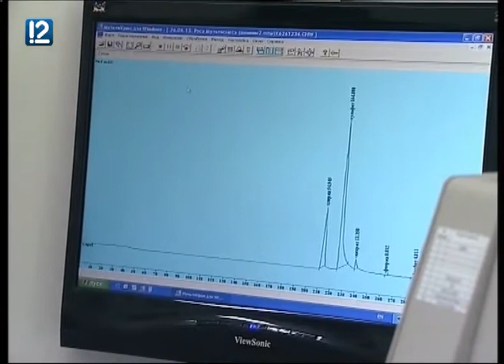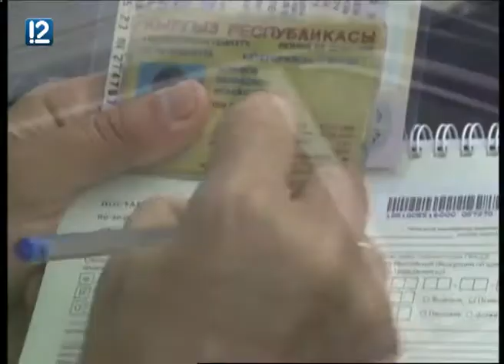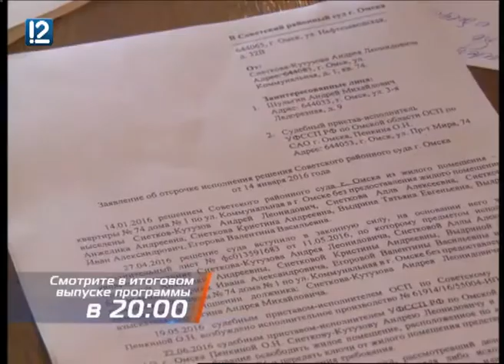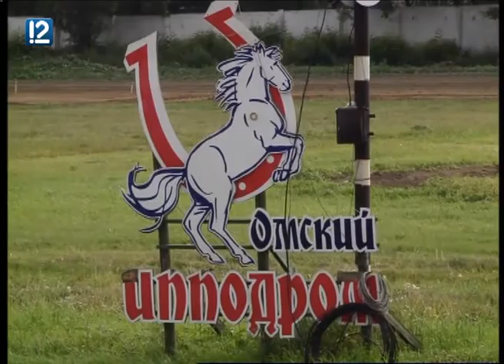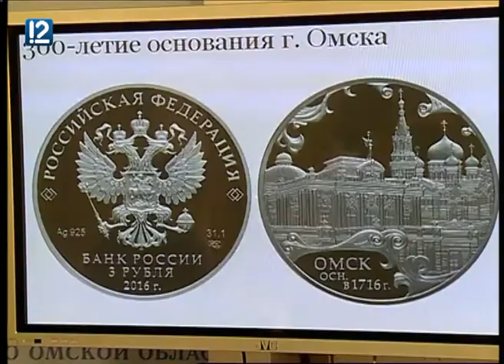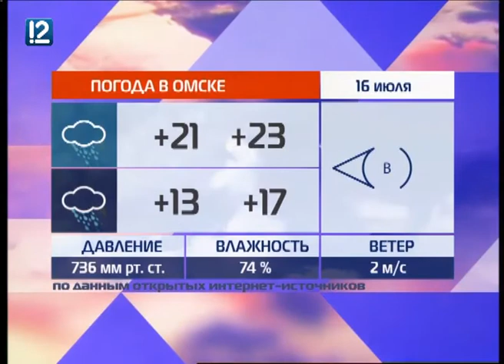"Час новостей" Омск (15.07.16 17:00)